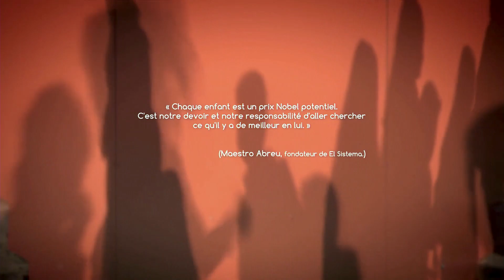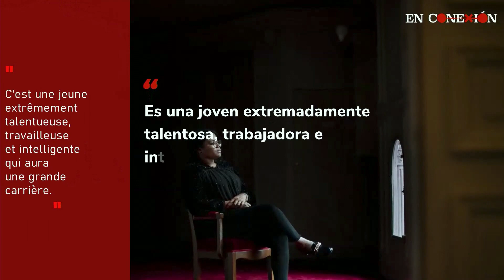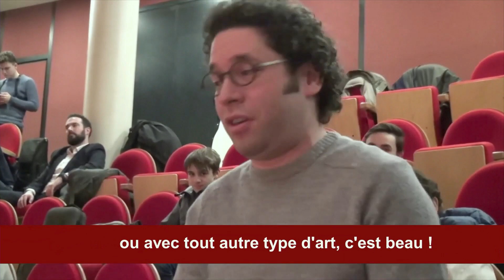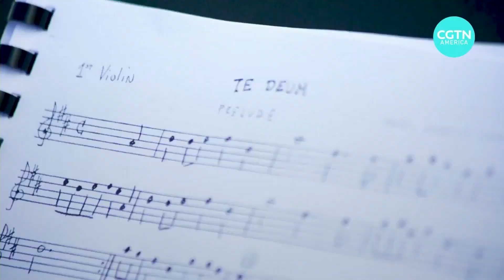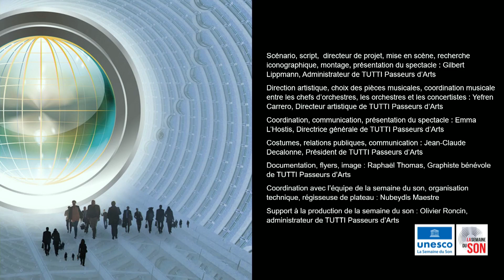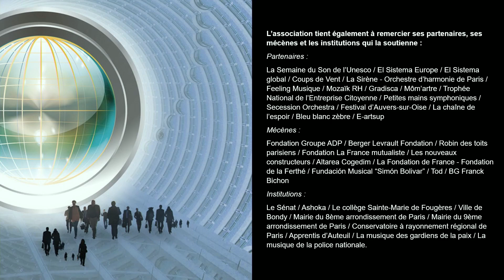Concert Tutti passeurs d'ARTS SDS High 2022